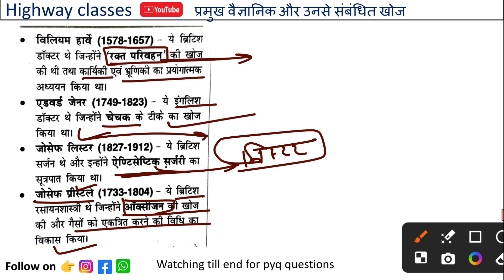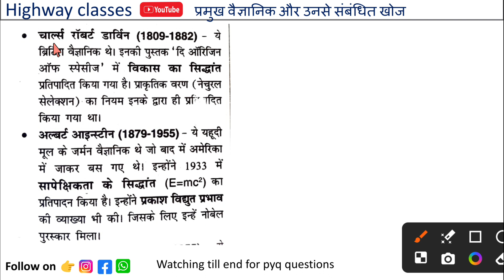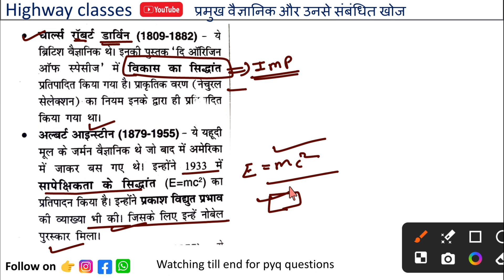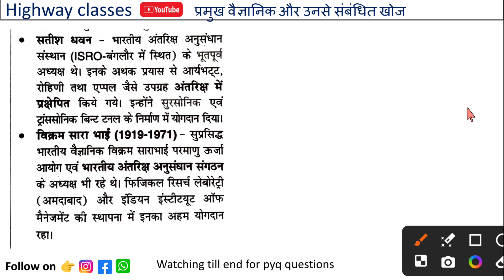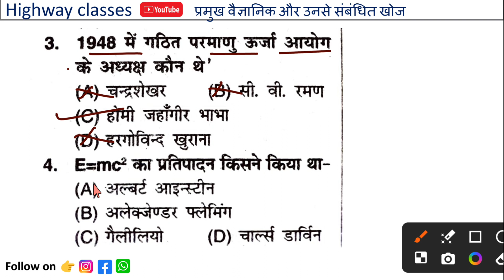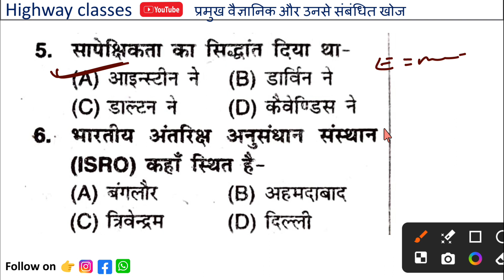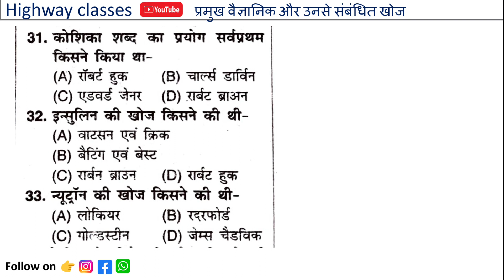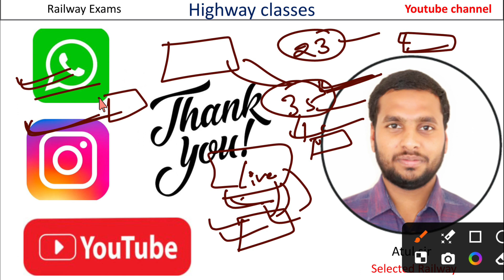Famous scientist and their inventions with pyq questions प्रसिद्ध वैज्ञानिक और खोज Very imp mcq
Famous scientist and their inventions with pyq questions प्रसिद्ध वैज्ञानिक और खोज Very imp mcq railway technician RPF NTPC group D and other Competitive exams

☆☆☆☆☆Complete Math 2024 ☆☆☆☆☆

☆☆☆☆☆☆Complete Physics ☆☆☆☆☆☆